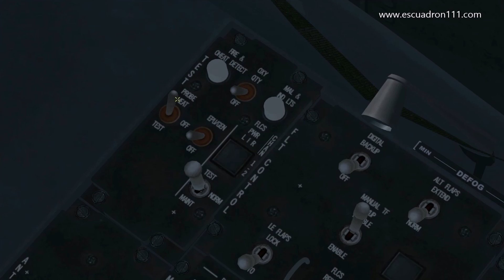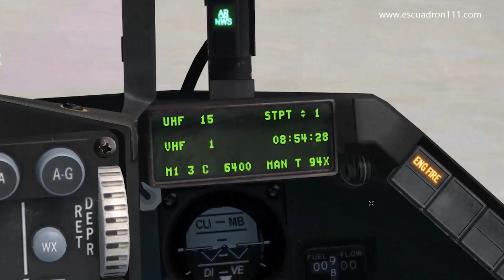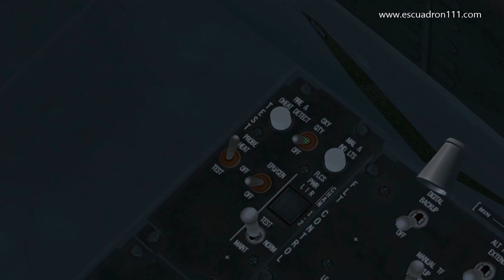Falcon BMS Test Panel #1 Tutorial Today Discover F16 Cockpit Panels - English subtitles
Aquí hablaremos del panel TEST y sus funciones